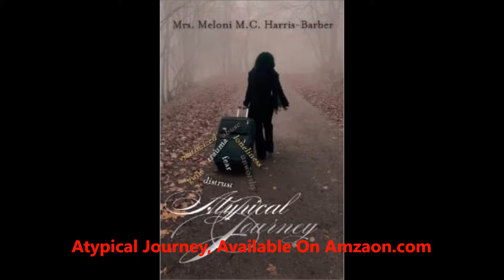Urban Ballroom Dancing, Author Wendell Walker & Hand Dance Extraordinaire Barbara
The dancers at Breeze Studio were dancin' it up with their unique Urban Ballroom Dancing. Then we have a special interview with Author Wendell Walker who will tell us about his book, "Is It Me Or Is It You. Finally, dance extraordinaire Barbara will enlighten us about the evolution of hand dancing.